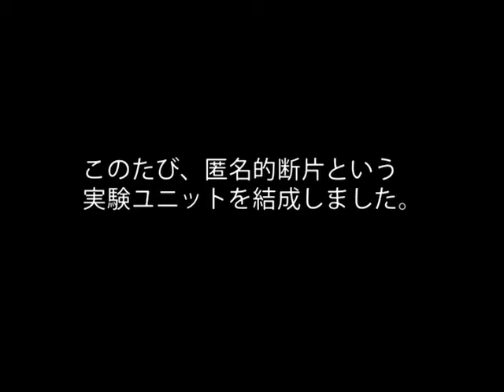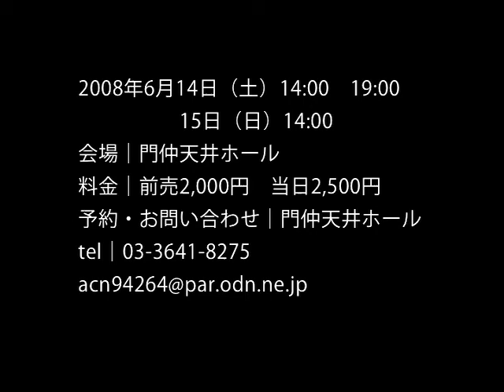匿名的断片（予告編）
6月14日（土）と15日（日）、門仲天井ホールでの「匿名的断 片」の予告CMです。